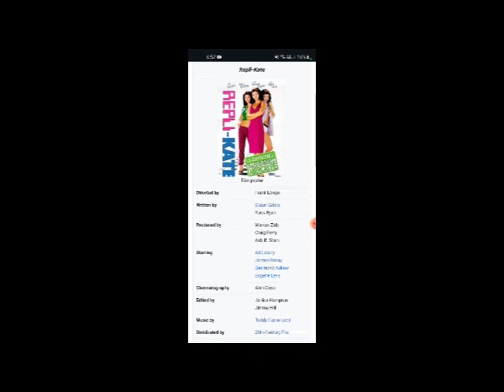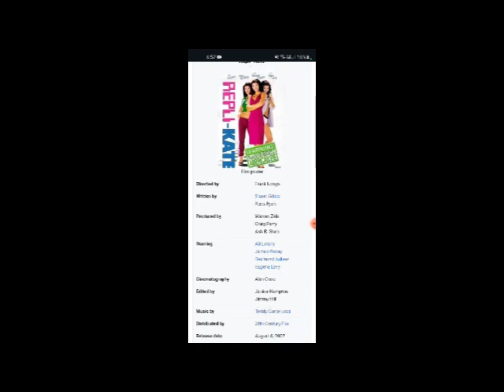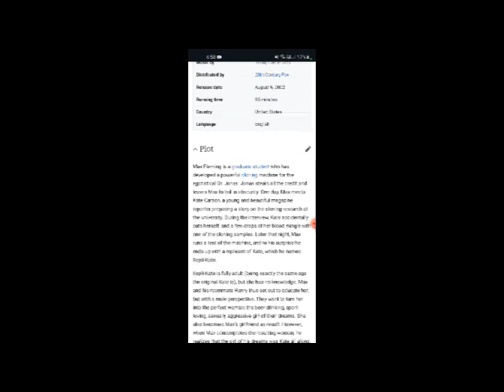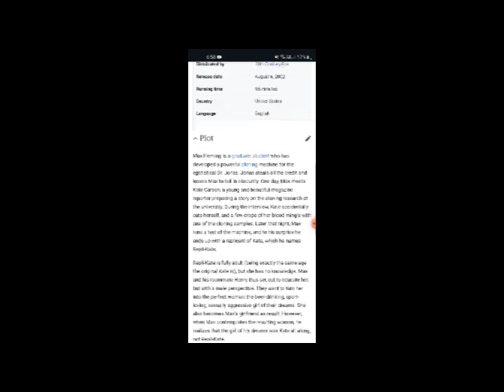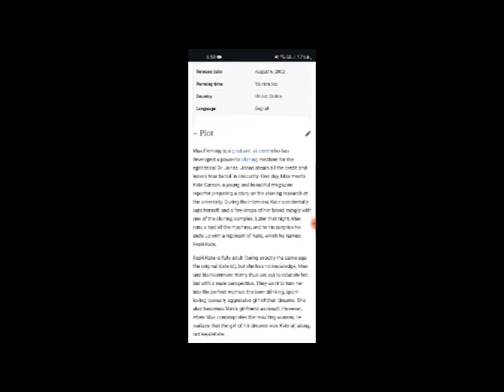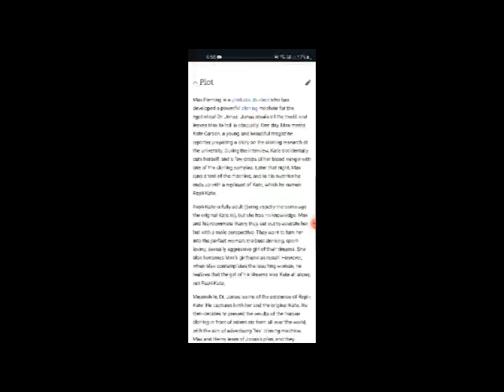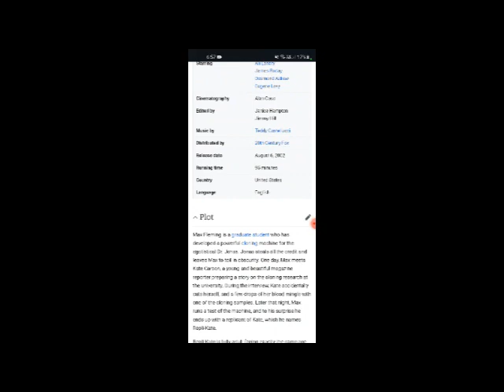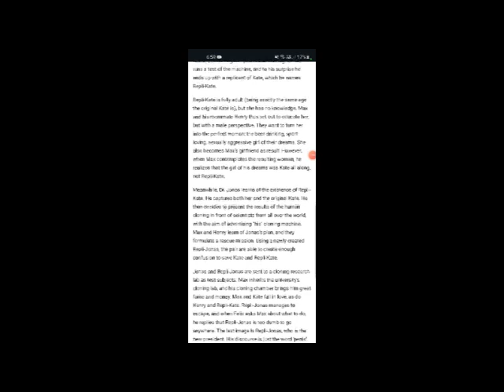Repli-Kate Full Movie Fact, Review & Information / Ali Landry / James Roday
In this video we will tell you about fact, Review and Knowledge of movie Repli-Kate